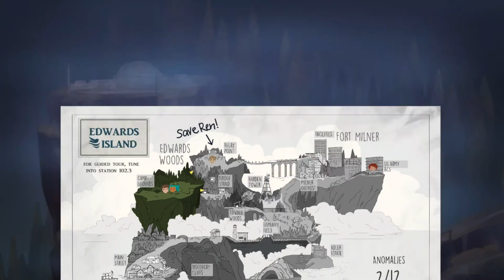Oxenfree: I JUST WANT OUT OF THESE WOODS!!! | Episode 5 | ArcadeTykei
Upload Schedule:
Monday 1:30PM
Wednesday 1:30PM
Friday 1:30PM
Alternating:
Saturday 1:30PM
Sunday 1:30PM